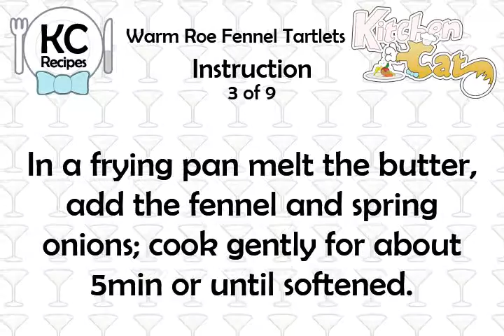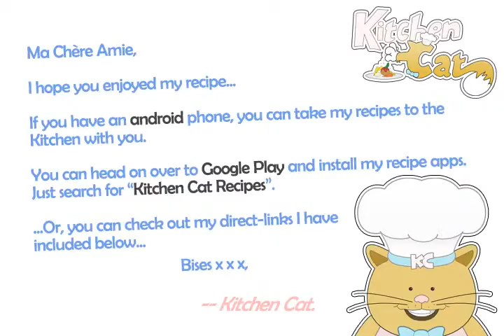Warm Roe Fennel Tartlets - Kitchen Cat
★ Kitchen Cat ★ Warm Roe Fennel Tartlets Recipe.
For this recipe you will need:
✰ ✰ ✰ ✰ ✰ INGREDIENTS ✰ ✰ ✰ ✰ ✰
2 oz : Fennel, Finely Chopped
2 : Spring Onions Finely Chopped
10 oz : Packet Jus-rol Shortcrust
1 oz : Butter
4 oz : Herring Roes